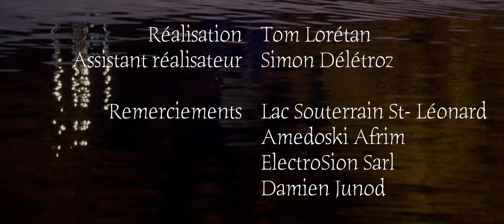Passengers Palace - Non violence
The art of non-violence is a most divin art.
It offers humanity the possibility to redeem itself from all its faults.
To those who have tasted the apple too.
For fruit is for human kind, as it is for the beatles who taste its pollen.

L'art de la non violence, est un art des plus divins.
il offre à l'humanité, la possibilité de se racheter de toutes ses fautes.
Ainsi qu'à celui qui a goûté à la pomme.
Car les fruits sont pour le genre humain; comme les coccinelles, qui en goûte son pollen.

Passengers Palace

Mix and Mastering by The Kid